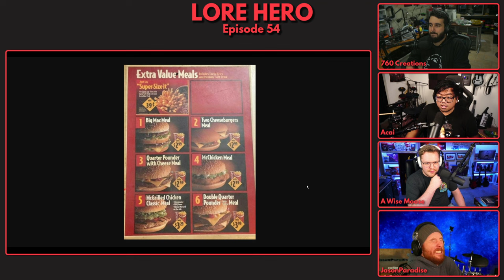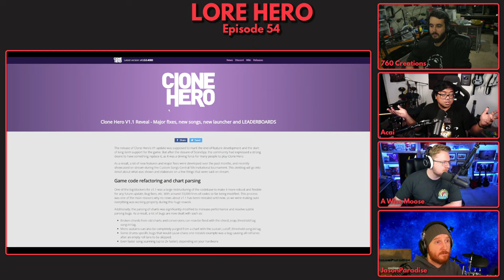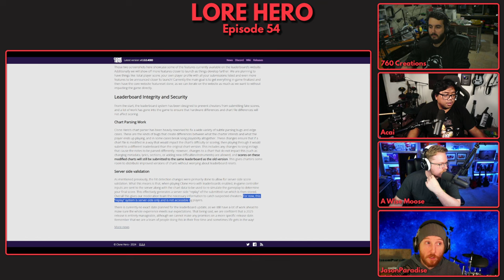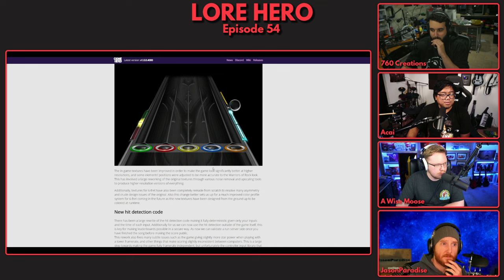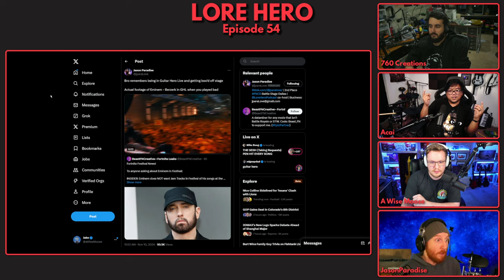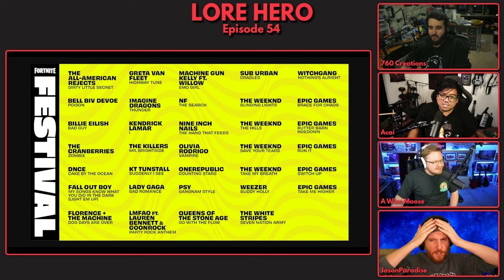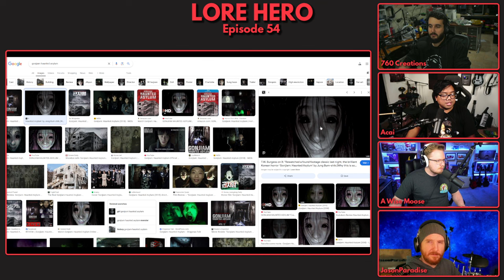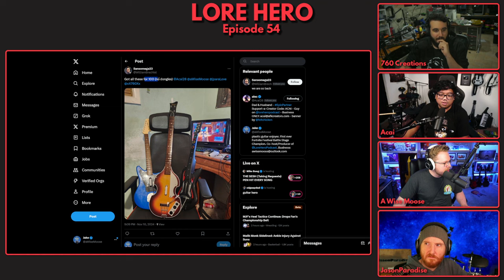Clone Hero leaderboards update is coming! | Lore Hero Podcast ep. 54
In this episode, the boys talk about the Clone Hero v1.1 update, Eminem not being in Festival, who we voted for, and more!

Timeline:
0:00:00 - Alec is an IPA guy now
0:01:07 - French Fries
0:03:24 - Jake's Tater Tot Hotdish
0:05:18 - JP's bagel
0:06:14 - Thank you for purchasing FORTNITE
0:07:39 - The old McDonald's menu
0:08:48 - Plucker's Totchos
0:09:40 - this is the food episode
0:10:14 - PC build talk
0:15:29 - Dual PC setup
0:17:56 - GH1 customs
0:20:06 - CSC Invitational 5
0:21:54 - Clone Hero v1.1
0:23:36 - Quick lore on broken "I" chart (not Kendrick, but Meshuggah)
0:25:36 - Back to v1.1 blogpost
0:26:37 - We're all so kind and respectful, yet competitive
0:30:25 - Back to v1.1 blogpost once again
0:35:15 - Should Strikeline be abandoned for more Clone Hero?
0:37:16 - Intro
0:38:30 - Final thoughts on CH v1.1
0:38:50 - Lore on WoR strikeline assets rips
0:42:20 - Fumbles
0:44:20 - We have so many options
0:45:25 - RB3DX feature request
0:47:12 - Coolest custom chart idea ever
0:49:15 - Jprez' Jordan 502K attempts
0:51:15 - Eminem hates games!
0:53:06 - Interesting Jam Track release order breadcrumbs
0:57:15 - 168 jam tracks in the API ready to go apparently?
0:58:34 - track customizability talk again (PLEASE ADD THIS ASAP)
1:00:25 - Festival launch lineup and future hopes
1:02:57 - NickEh30's tweet on monetization
1:04:49 - It's hard to get people to care
1:05:27 - sippin on that 1.5L labelless CZ
1:06:11 - Acai's horror movie recommendations
1:09:40 - In Time (2011)
1:10:36 - Halo 2 20th Anniversary E3 demo restoration
1:12:45 - EB games = E3?
1:14:05 - Calling a hotline for video game guides
1:15:06 - who did u vote for
1:16:29 - January 6th REMIX
1:17:58 - New Guitar hero in 2028 with a resurrected redoctane
1:19:01 - Steam Deck guitar hero
1:19:56 - who did u vote for
1:21:12 - "Bring back bullying" - Acai28
1:22:21 - Alec's cool new silverburst WT guitar
1:23:55 - gross faceplates
1:26:07 - who did u vote for
1:26:54 - Piglet's Big Game
1:29:33 - Twitter guitar haul
1:30:35 - WoR guitar with 3D printed wings and other custom guitars
1:33:15 - Waxing nostalgic about Copenhagen
1:34:39 - I understand now